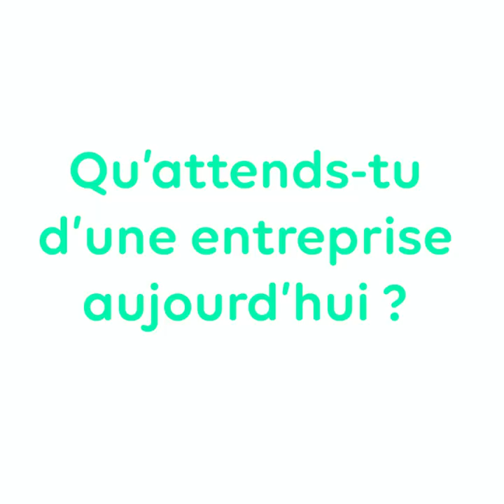VivaTech Épisode 4 : L'entreprise idéale vue par les GENIUS ✨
Le futur de la formation Tech était sur notre stand à VivaTech ! L'occasion de rencontrer les GENIUS, les apprenants de notre réseau de formations labellisées

Qu'ils soient à la recherche d'un stage, une alternance ou bien d'un premier emploi, les GENIUS ont des attentes spécifiques concernant leur entreprise idéale... Recruteurs, découvrez-les dans cette vidéo !